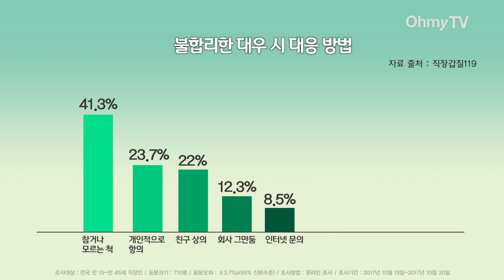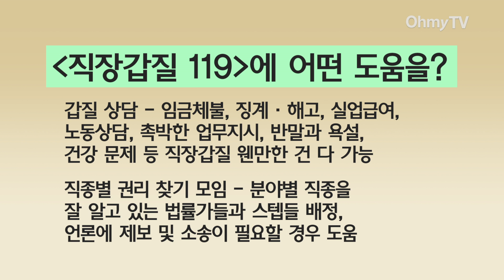상사 갑질에 화난 당신, 직장갑질119에 신고하세요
지난 1일, 서울 중구 프란치스코교육회관에서 노동건강연대와 민주사회를위한변호사모임, 비정규직없는세상만들기, 노동법률단체가 함께 모여 만든 '직장갑질119'가 공식 출범했다.

'직장갑질119'의 조사 결과에 따르면, 직장인들은 주로 장시간 노동을 하며 정당한 보수를 받지 못하는 경우가 많은 것으로 나타났다. 또 업무량에 비해 근무 인원이 적거나 추가 근무 수당을 받지 못하는 사례도 적지 않았다.

노무사와 변호사 등 240여 명으로 구성된 '직장갑질119'는 일터에서 부당한 대우를 받고 있는 직장인들을 구제하기 위한 활동에 나설 예정이다.

이 영상은 직장갑질119의 여론조사 결과와 상담 방법을 담았다.

(기획·그래픽·편집 : 박소영 기자)